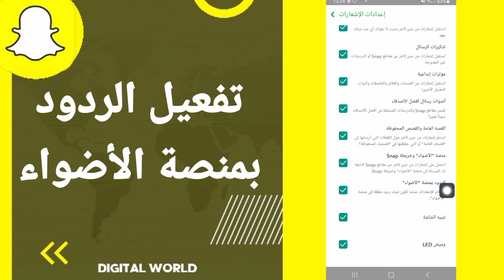كيفية طريقة تفعيل وتشغيل الردوظ بمنصة الأضواء على تطبيق سناب شات Snapchat